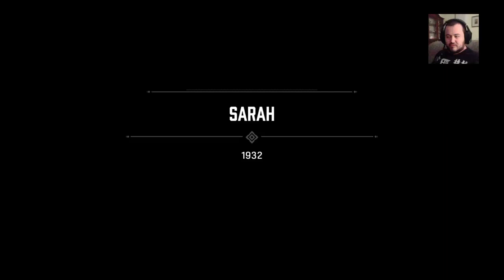MAFIA | DEFINITIVE EDITION | [#7] IL PRIMO APPUNTAMENTO